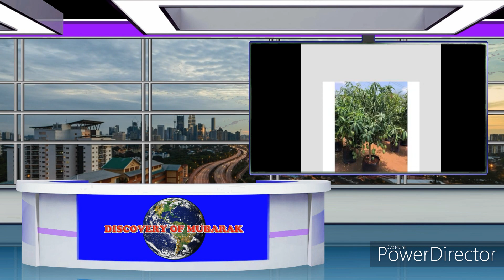ഇറച്ചിക്കോഴി എന്തുകൊണ്ട് ഇങ്ങനെ പെട്ടെന്ന് വളരുന്നു.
ഇടിപിടിന്ന് വളരുന്നതിന് പിന്നിൽ ദുരൂഹത ഉണ്ടോ ? അറിയാൻ വീഡിയോ കാണാം
special Thanks To. Dr.Maria Liza Mathew